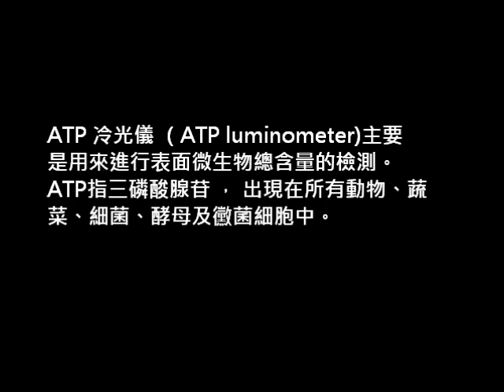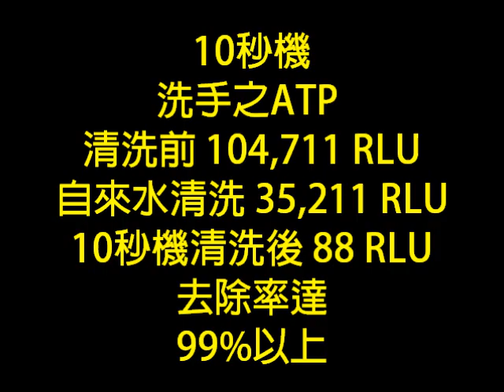洗手滅菌測試-運用3M™ Clean-Trace™ 冷光檢測儀檢測-洗手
運用臭氧10秒殺菌機所產生的洗滌水沖洗手部之後，測試其滅菌的效果。
在流感病毒肆虐之時，大家都要勤洗手，確保家人健康唷